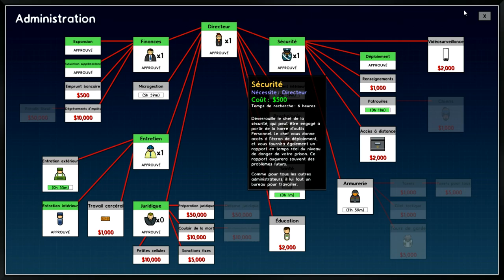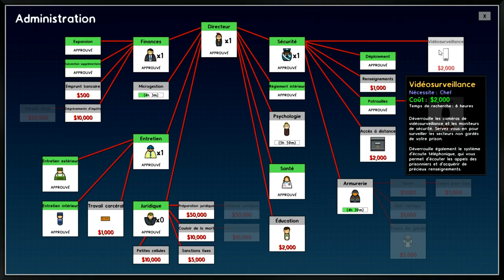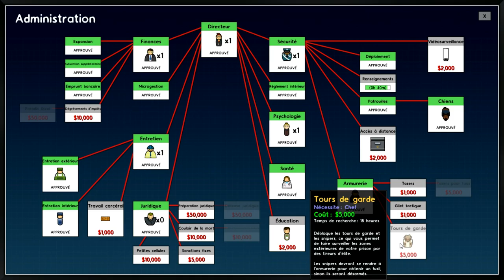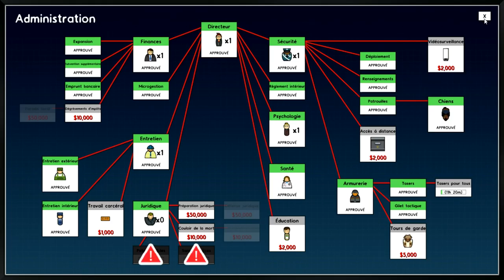Redif LIVE Prison Architect v2 0 #2